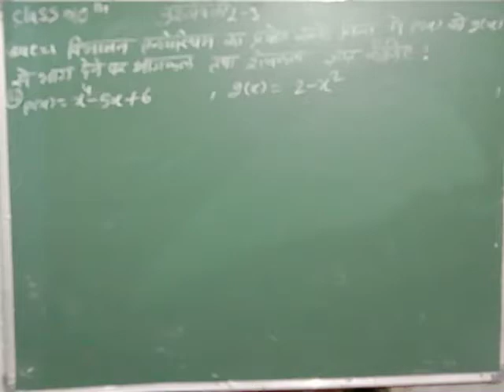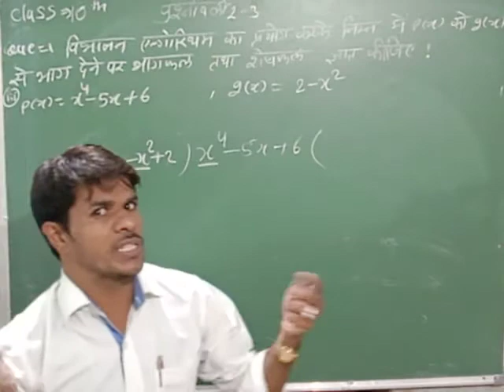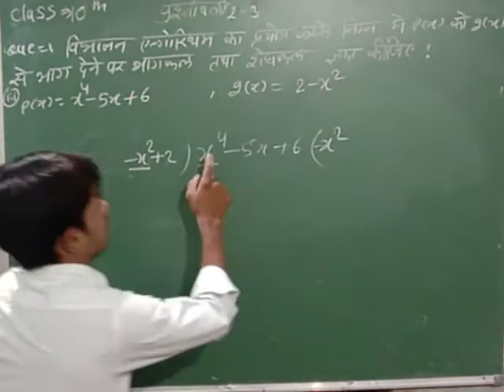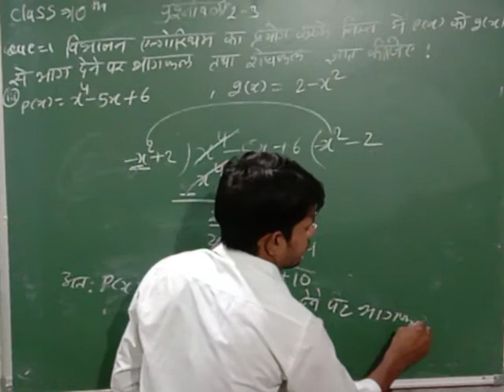बहुपत से बहुपद में भाग देना सीखे आसान ट्र विधि से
बहुपत से बहुपद में भाग देना सीखे आसान ट्रिक से